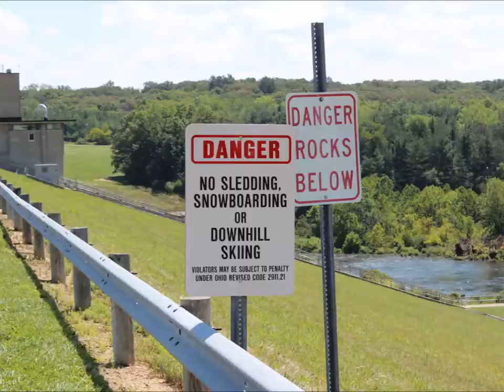Exploring Hoover Reservoir Dam - Westerville Ohio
Explorers Are Us - We start on the south end at Hoover dam and then work our way to the boardwalk on the north end of the Hoover Reservoir.

Filmed on Location:  Hoover Reservoir - Westerville and Galena Ohio